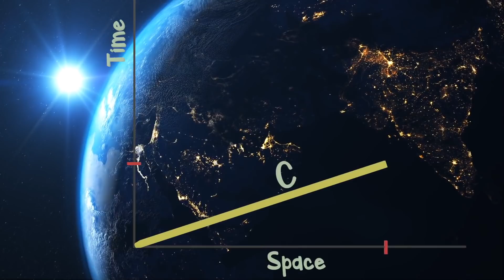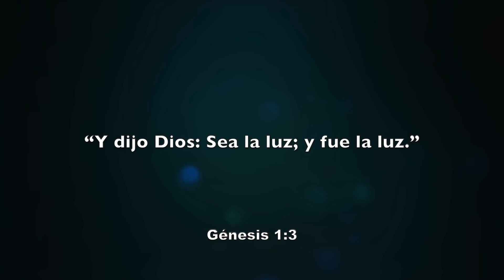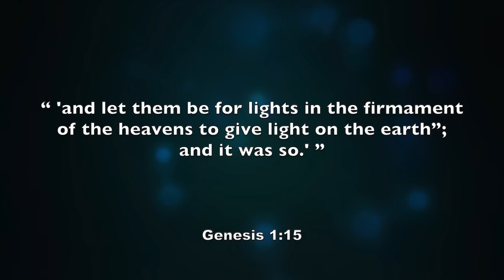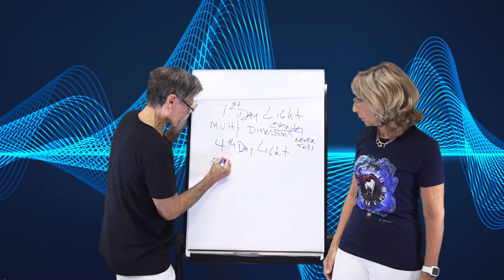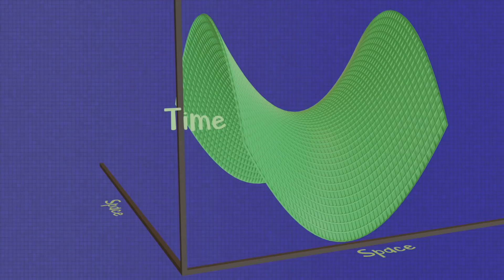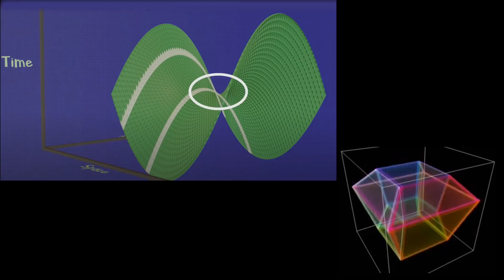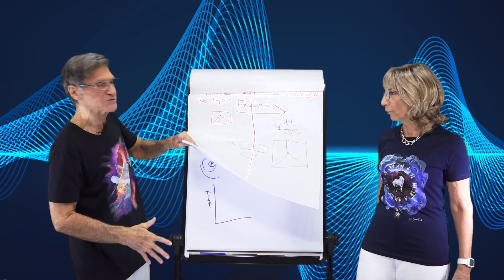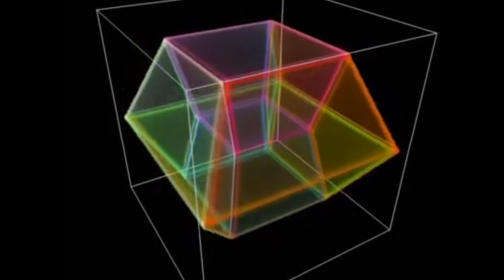Tiempo, Espacio Y La 5ta Dimensión • Emerson Ferrell